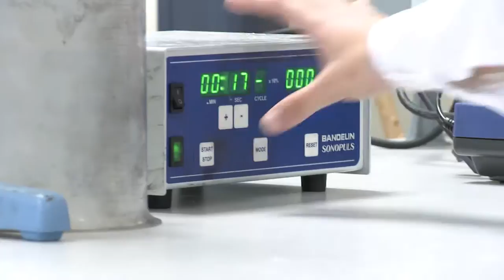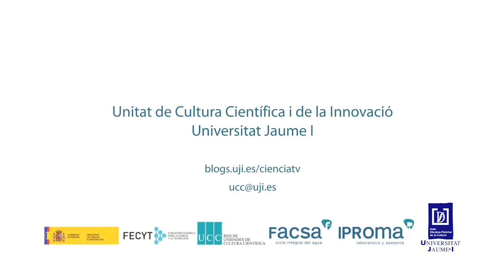Investigación sobre Nanofluidos en la UJI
Enrique Julià
Producción: Àlex Pérez
Guión: Rosana Sanahuja
Realización: Diego Climent
Locución: Mª Carmen Aparisi
Cámara: Efraim Vidal, Diego Climent